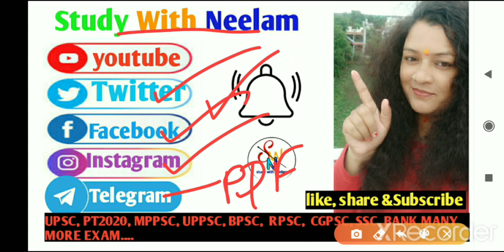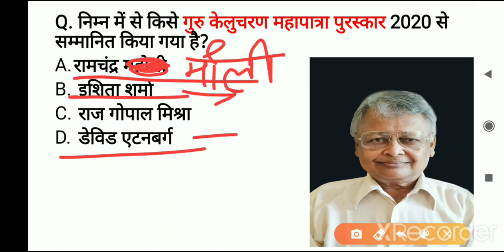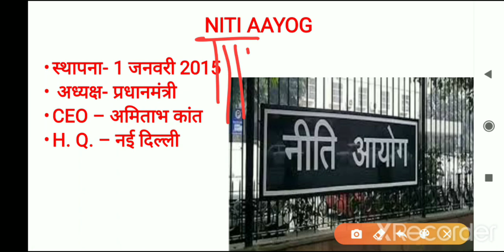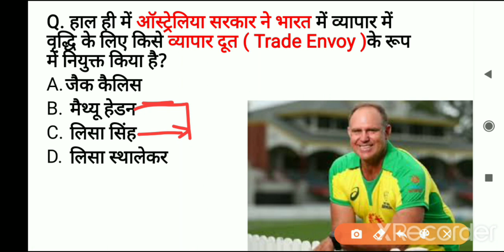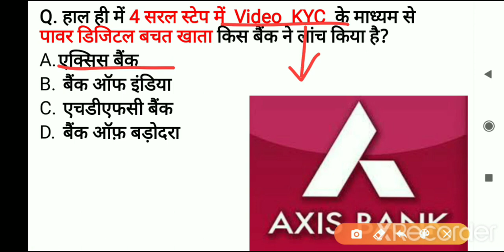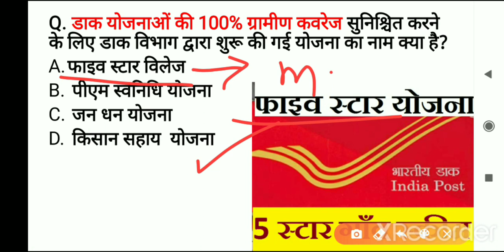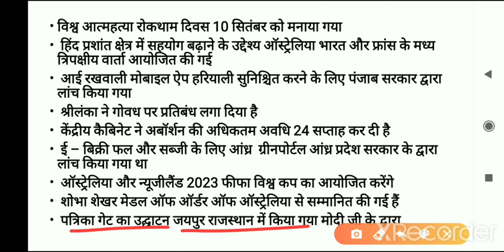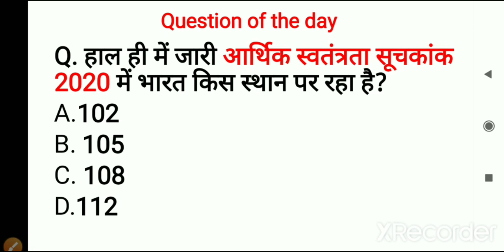Daily Current Affairs| 13 सितम्बर कर्रेंट अफेयर्स |UPSC MPPSC |SSC|CET|railway|BANK|2020-21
Studywithneelam current affairs of the day#Gk GA# Top STATIC GK mp gk+GA# everyday#monthly current affairs Today's current affairs # To The point#

Class schedule:-
8:00 AM - Current Affairs daily
12:00 PM-Point to point revision class
3:00PM -latest topic video
7:00PM - Static GK Topic wise
12:00AM- history, polity, Economic, Geography and other important Topic